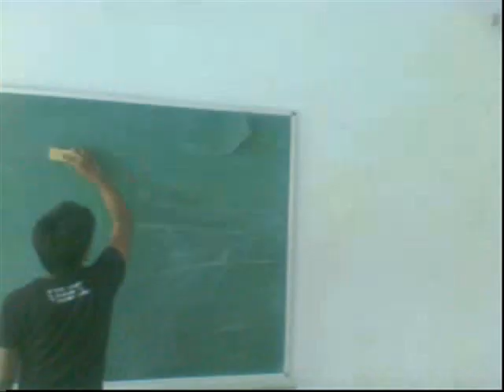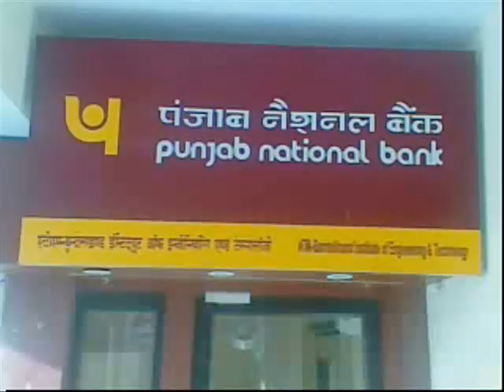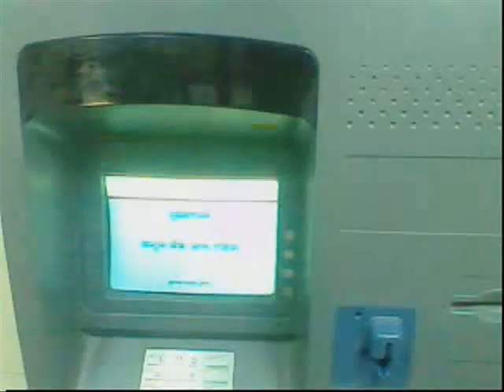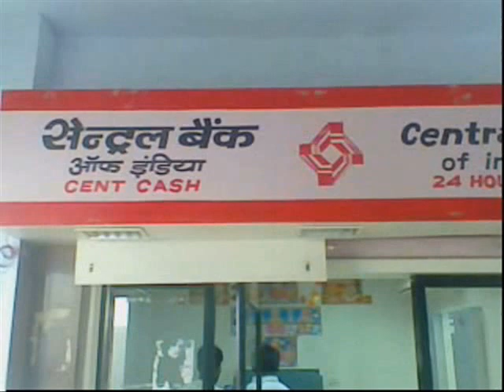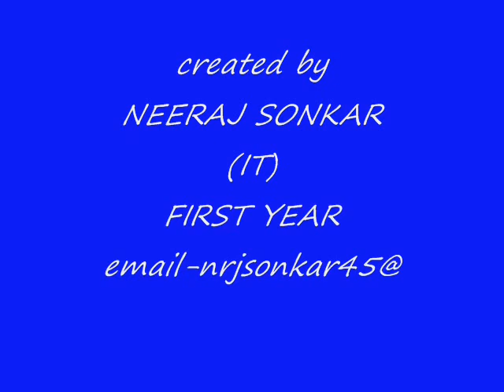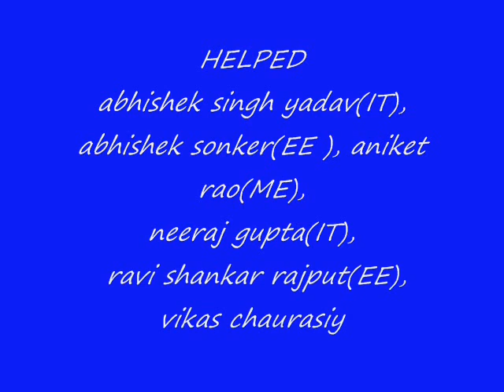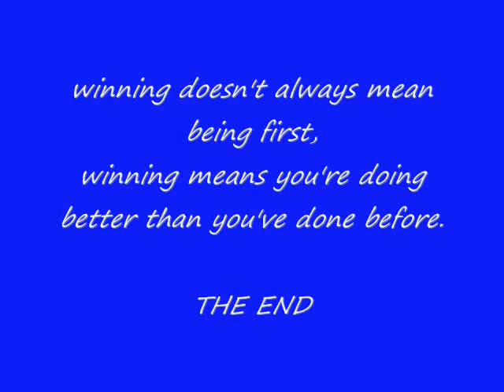BIET JHANSI 2012